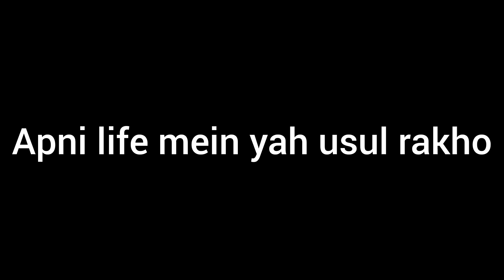motivational video motivational 🎥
motivational video
motivational 🎥
motivations
Hamesha motivate Kaise Rahe
how to motivated in life

motivational video
motivational 🎥
motivations

life mein motivated Kaise Rahen
motivationalmotivational video
motivational 🎥
motivations

motivational video
motivational 🎥
motivations

motivational video
motivational 🎥
motivations

motivationalmotivational video
motivational 🎥
motivations